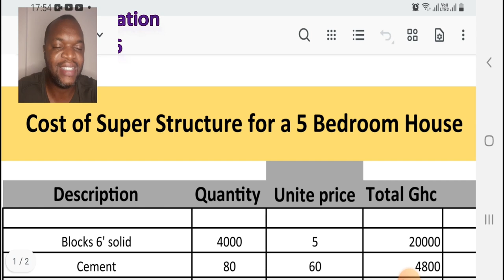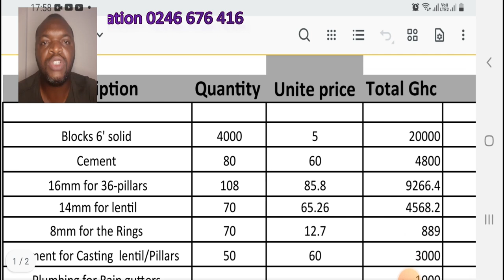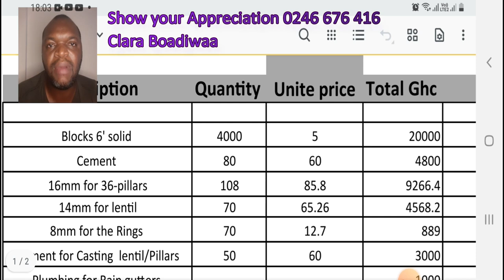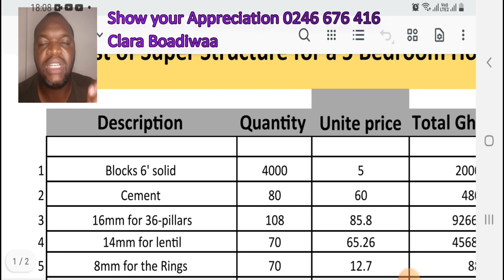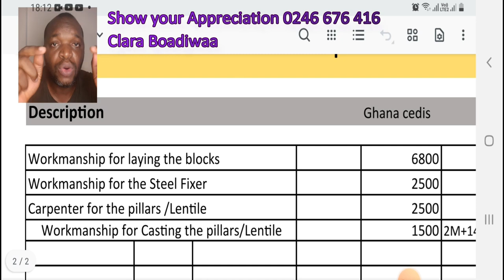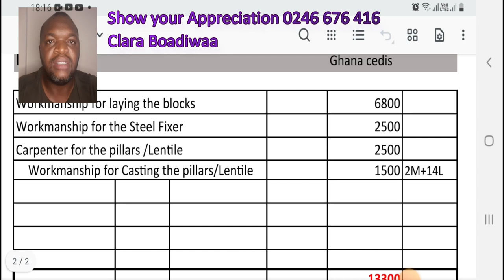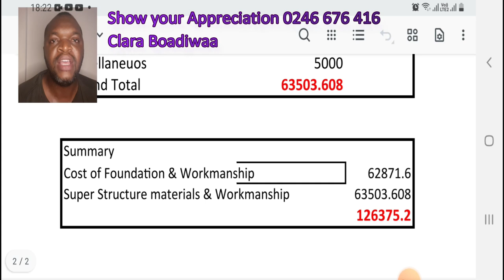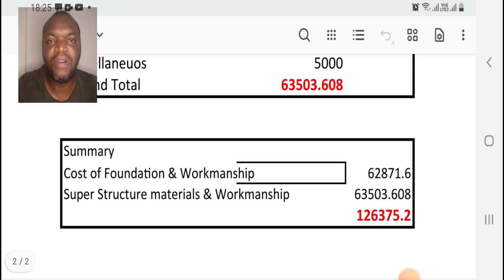Building in Ghana Cost of Super Structure Spreadsheets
A careful analysis of the Cost of the super Structure, Please take your time and watch.
Should you find this content useful, kindly show your appreciation by donating to MTN number 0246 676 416
the name is Clara Boadiwaa. any amount is welcomed.

Shalom

Bright&Clara